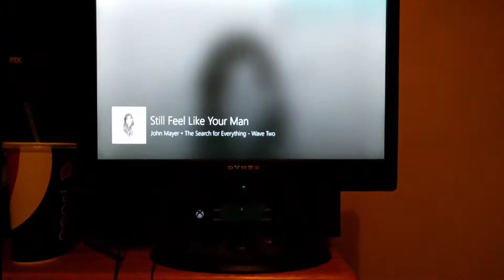Nexus 6P 60FPS test. (60.000FPS achieved)